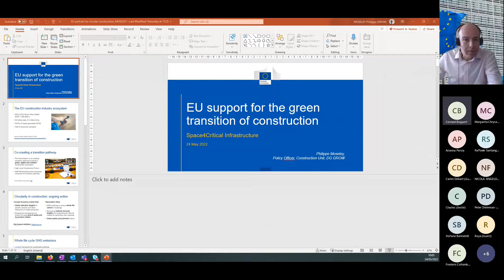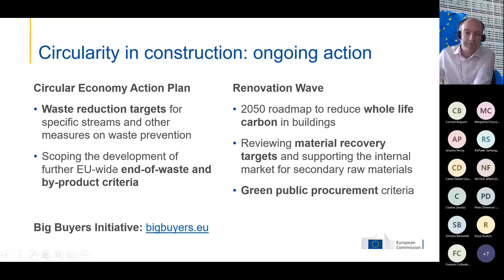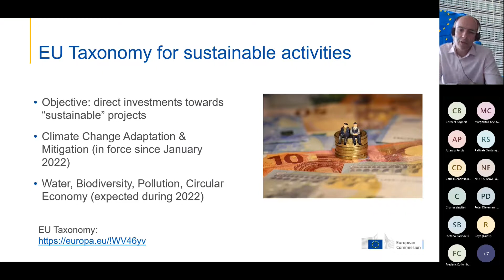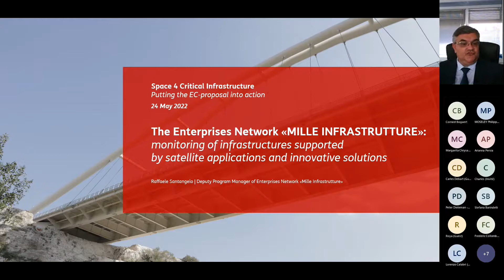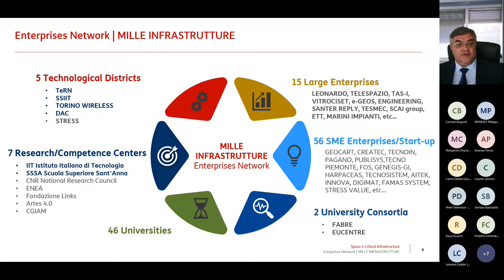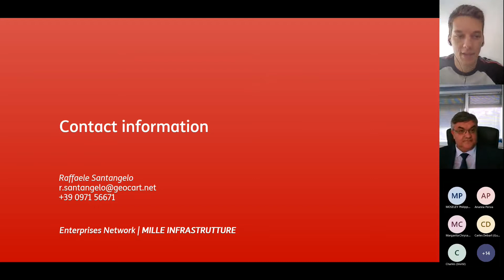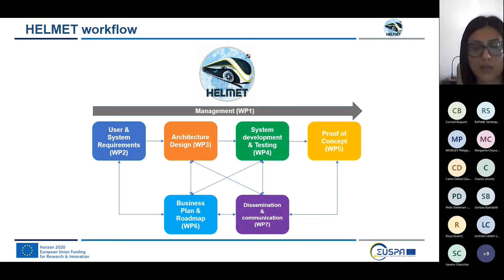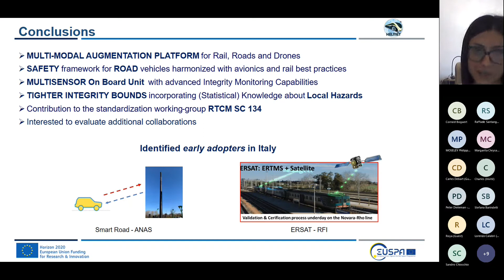Space 4 Critical Infrastructure - Putting the EC proposal into action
The third session of Space 4 Critical Infrastructure invited the European Commission to share opportunities and views for the green and digital transition in the construction sector. To demonstrate how space assets can help to bring the proposed directive into action, two examples of cooperative projects in the sector of infrastructure were then presented. One national project related to the use of satellite technology for monitoring the stability and security of infrastructure, and one European project on innovative EGNSS applications transforming roads and railways into a synergic ecosystem sharing digital infrastructures, safety and certification processes to lower energy consumption and pollution.